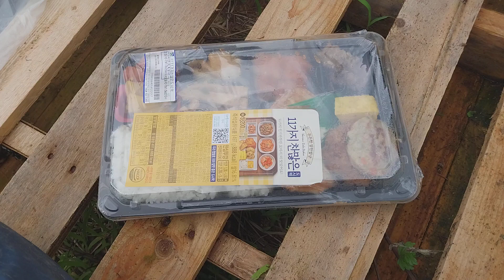Cơm tosidat Hàn Quốc | Cuộc sống Hàn Quốc